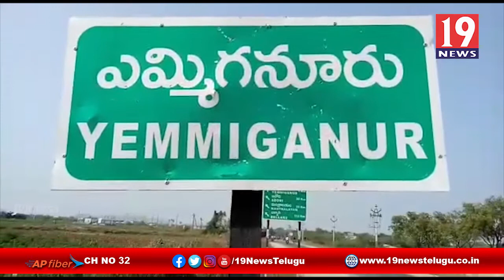పేదలకు అండగా మాజీ ఎమ్మెల్యే విజయ నాగేశ్వర్ రెడ్డి - ఎమ్మిగనూరు,కర్నూలు జిల్లా